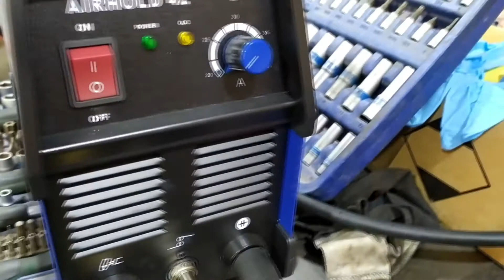Лада Приора - Порезал кузов на части, Зачем?🤦‍♂️ Донор для Бедующего Проекта🚗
Всем привет,  Я рад приветствовать тебя на моем канале Русикшоу. Гараж простого парня
Люксовая  Лада Приора - Порезал кузов на части, Зачем?🤦‍♂️ Донор для Бедующего Проекта🚗
Вот и подскочила вторая серия по приоре, точнее по ее разборке.В этой серии я полностью разберу LADA PRIORA и порежу кузов Аппаратом Плазменной Резки (AURORA PRO AIRHOLD 42) Челендж Разбираю за 24 часа!!!
Видео снято на смартфон xiaomi redmi note 7